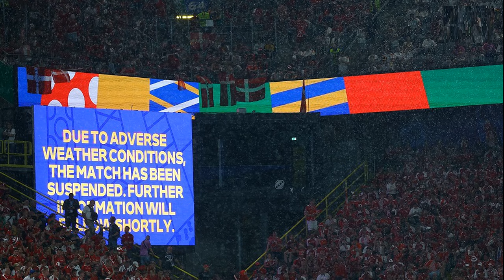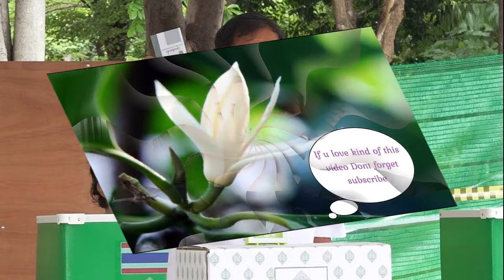พิธา ชื่นชม ลิซ่า ลั่นไม่ใช่แค่ทำถึง แต่ทำเกิน แนะรัฐบาล ต่อยอดกระตุ้นท่องเที่ยว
30 มิ.ย. 2567
15:13 น.
“พิธา” ภูมิใจ “ลิซ่า” ปล่อยเอ็มวี ROCKSTAR ลั่นไม่ใช่แค่ทำถึง แต่”ทำเกิน” ย้ำซอฟต์พาวเวอร์ ไม่ใช่การยัดเยียด แนะรัฐบาล ต่อยอดกระตุ้นการท่องเที่ยว

เมื่อวันที่ 30 มิ.ย. 2567 ที่อาคารอนาคตใหม่ นายพิธา ลิ้มเจริญรัตน์ สส.บัญชีรายชื่อ และประธานที่ปรึกษาหัวหน้าพรรคก้าวไกล กล่าวถึงมิวสิควิดีโอ หรือเอ็มวี เพลง ‘ROCKSTAR’ ของ ลิซ่า ลลิษา มโนบาล ที่มาถ่ายทำที่เยาวราช จนทำให้เยาวราชโด่งดังว่า ตนได้ฟังแล้ว ทุกอย่างเป็นระดับโลกทั้งหมด ทั้งคำร้องที่เป็นภาษาอังกฤษและคำแร็ป รวมถึงเทคนิคการถ่ายทำ ถือเป็นผลงานระดับโลกที่ตนในฐานะคนไทยก็ภูมิใจ

ขณะเดียวกัน ก็มี Local Content จำนวนมาก และแม้เป็นผลงานระดับโลก แต่การประสานงาน การเต้นหรือคนที่อยู่ในภาพประกอบของมิวสิควิดีโอก็เป็นคนไทยทั้งนั้น ต้องขอชื่นชมไปยังคุณลิซ่าและบริษัทด้วยที่ทำให้ประเทศไทยได้รับความสนใจ อย่างน่าเหลือเชื่อ และที่ผ่านมาไม่มีบุคคลใดทำได้เท่านี้

เมื่อถามว่ารัฐบาลสามารถนำโมเดลของลิซ่ามาผลักดันเป็นซอฟต์พาวเวอร์ได้หรือไม่ นายพิธา กล่าวว่า การที่พาวเวอร์ จะเป็นพาวเวอร์ ที่ซอฟต์ได้ มันยัดเยียดหรือประดิษฐ์ประดอยไม่ได้ และถ้าอยากถอดบทเรียน คือ คุณลิซ่ารู้ว่าโลกต้องการอะไร แล้วย้อนกลับมา

เขาเป็น Outside in ไม่ได้เป็น Inside out แบบที่เรานิยามความเป็นไทยกัน บังคับให้ทุกคนเสพความเป็นไทยตามที่เราต้องการ แต่เขาดูว่าความต้องการของโลกและเทรนโลกเป็นอย่างไร แล้วค่อยกลับมาทำในมุมมองของเขา และนำเสนอ เลยกลายเป็นอำนาจที่อ่อนจริงๆ
เมื่อถามว่าในมุมของพรรคก้าวไกลจะเอาปรากฏการณ์นี้ไปต่อยอดให้เกิดประโยชน์อย่างไร นายพิธา กล่าวว่า ในระยะสั้น เมื่อลิซ่าทำคุณูปการให้กับประเทศไทยขนาดนี้แล้ว ดังนั้น ต้องไปเตรียมเรื่องการท่องเที่ยวให้ดี เพราะในส่วนของดีมานด์ไม่มีปัญหา คนอยากมาท่องเที่ยวอยู่แล้ว คนนิยมชมชอบกรุงเทพฯ อยู่แล้ว อย่างสมุยก็เป็นเกาะระดับต้นๆ ของโลก อาหารก็เป็นระดับต้นๆ

แต่สิ่งที่ต้องเตรียมคือซัพพลาย ดูแลความปลอดภัยนักท่องเที่ยว และการให้ข้อมูลหลายภาษา ทำให้ไกด์ไทยมีโอกาสเข้าไปอยู่ในโซ่มูลค่า เราว่าต้องมานั่งคิดแล้วในเมื่อคุณลิซ่าทำคุณูปการ รัฐบาลจะรับลูกอย่างไร ทำให้สาธารณูปโภคหรือการท่องเที่ยวเข้มแข็ง และทำให้เม็ดเงินการท่องเที่ยวกระจายออก ไม่ใช่กระจุกตัว
“การวางเส้นทาง ถ้าคุณจะมา Rock Star Tour ต้องมาเริ่มต้นที่เยาวราช เสร็จแล้วจะเอาสตอรี่อะไรต่อ ให้เขาสามารถไปที่อื่น ที่เขาจะไม่ไปตั้งแต่ตอนแรก ทำให้เขาอยู่ได้นานขึ้น ไม่ใช่อยู่แค่ 3-4 วันแล้วกลับ รวมถึงมีสินค้าท้องถิ่นให้นักท่องเที่ยวซื้อกลับ ไม่เช่นนั้นเวลากินเบียร์ก็กินเบียร์ฝรั่ง มีแต่เชนต่างประเทศ โดยที่โซ่มูลค่าไม่ตกถึงคนไทย ตนเชื่อว่ากทม. รัฐบาล ก็รับลูกทำอยู่” นายพิธา กล่าว

นายพิธา กล่าวว่า สิ่งที่ลิซ่าทำถือเป็นพรสวรรค์และพรแสวง เพราะกว่าจะมาถึงวันนี้ได้เขาต้องต่อสู้มาอย่างหนัก ไม่ว่าจะเป็นภาษาทักษะการร้องเต้น เวลามองไม่ได้มองแค่ปลายทางที่เขาประสบความสำเร็จ แต่ขอชื่นชมเขาในสิ่งที่ต่อสู้และผลักดันมาตลอด จนกระทั่งมาเป็นแบบนี้
ยืนยันว่าตนไม่ได้โหน แต่คิดว่าทั้งหมดทั้งมวลควรจะสร้างระบบนิเวศให้พรสวรรค์ไทยที่มาจากบุรีรัมย์ มาจากสตูล มาจากเชียงใหม่ สามารถอยู่ในประเทศแล้วประสบความสำเร็จได้ นักการเมืองควรจะคิดเช่นนั้นมากกว่า
เมื่อถามว่าเพลง ‘ROCKSTAR’ ได้รับการชื่นชมว่า “ทำถึง” นายพิธา ยิ้มแล้วกล่าวว่า “ทำเกิน